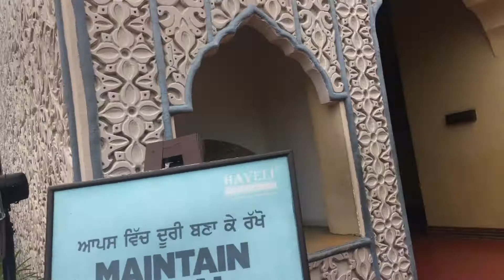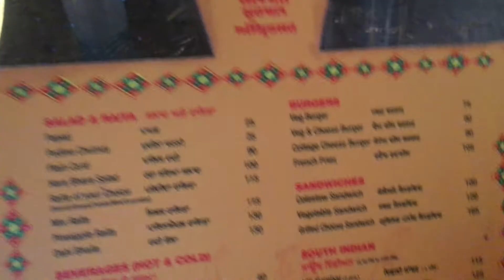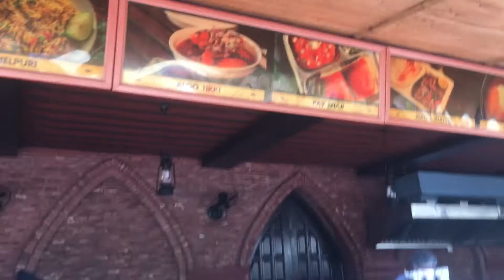Haveli Vlog | Jandiala Haveli | Top Attractions and Food Options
Namaste dosto, is video mei aap dekhenge haveli mei aapko kya kya dekhne ko milega, kya attractions hai and food options kya hai. Yeh jandiala haveli hai. Umeed hai video pasand aai hogi.